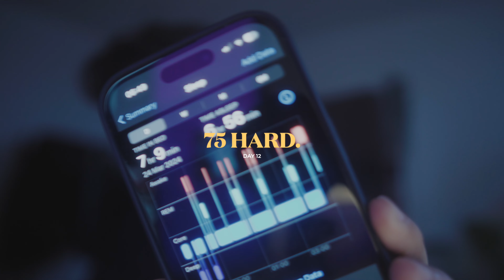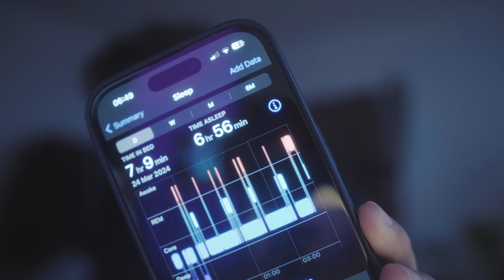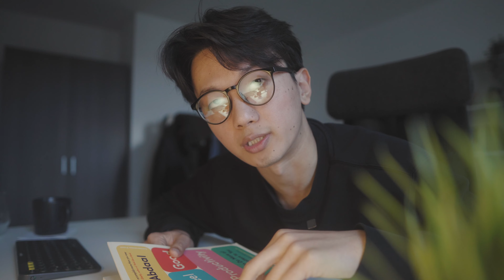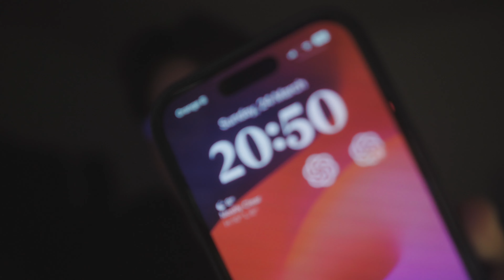Follow Your Genuine Curiosity | 75 Hard: Day 12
0:00 Intro
0:16 Tongue Twister
1:28 Apply the philosophy in your life
3:07 I used to hate reading
3:35 Follow your genuine curiosity
6:40 Gym: Legs & Abs
8:15 Running
8:28 Evening